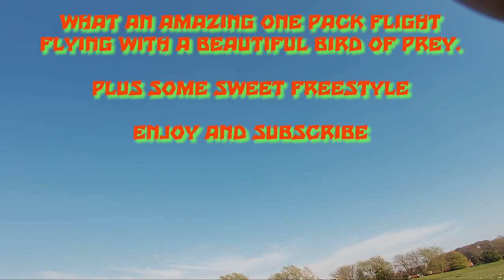FPV flight with bird of pray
What a day, i love FPV with sub 250g